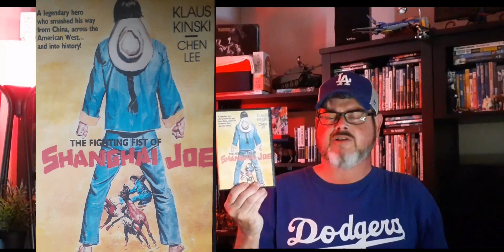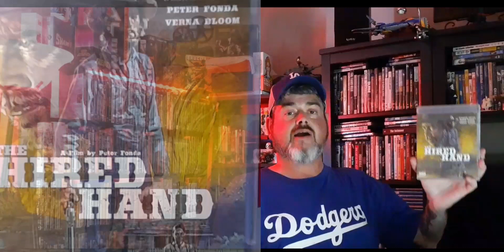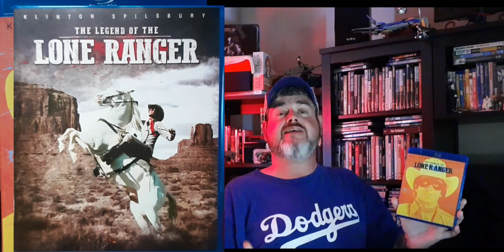Mike's Dvd & Bluray Collection "WESTERN ROUNDUP UPDATE" July 2023